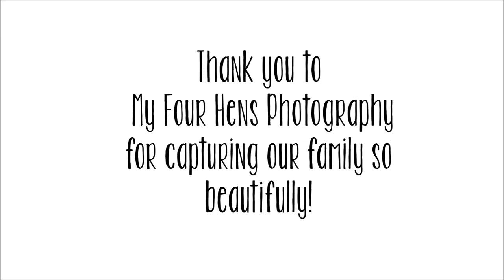FALL FAMILY PHOTO SHOOT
During our trip to Colorado we were able to work with one of my most favorite photographers. She captured our family so beautifully! Annnd I just noticed the typo at the end. Whoops!

SNAP: Kendra_Huie

Photo Credit: My Four Hen's Photography
Song: Orbit by Josh Woodward